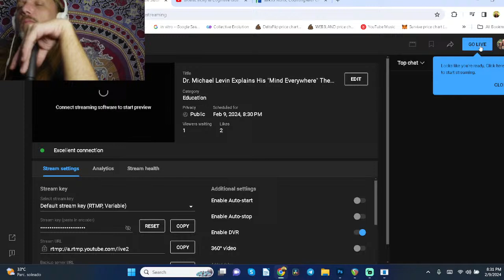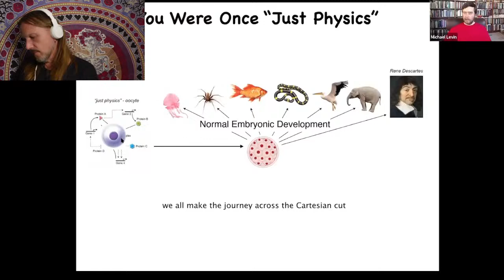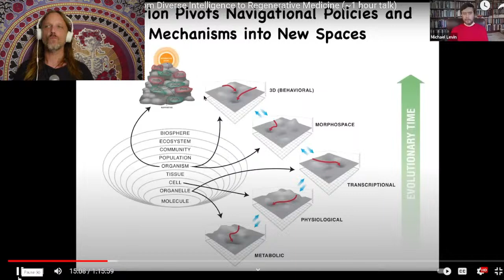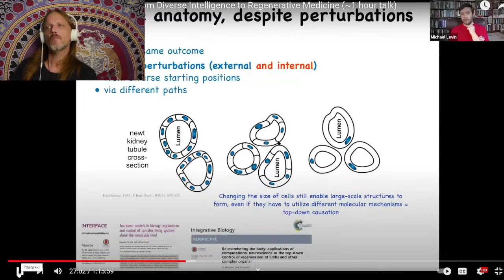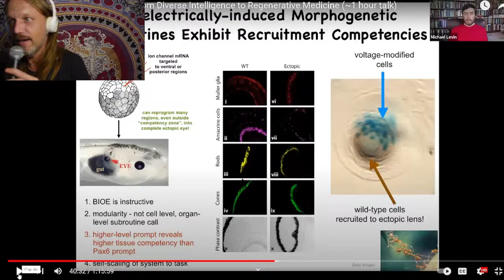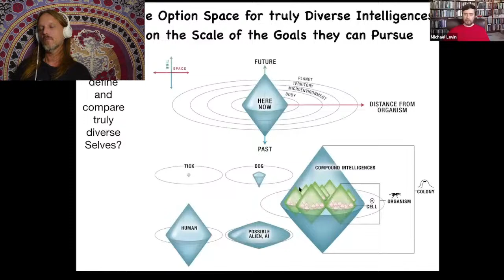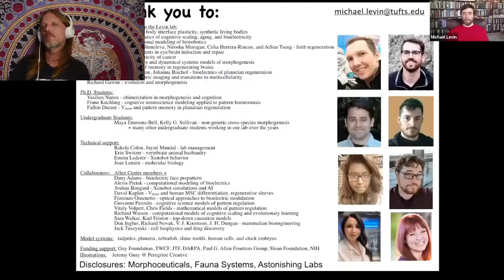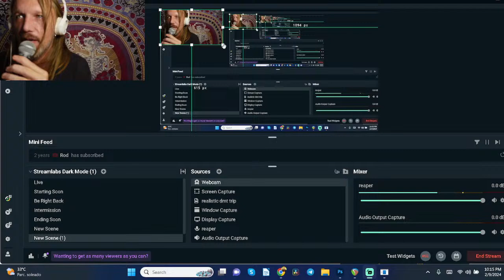Dr. Michael Levin Explains His "Mind Everywhere" Theory (Reaction Video)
Dr. Michael Levin is one of the most important scientists fo our era.  His contributions to science will likely lead to limb regeneration for humans, bioelectrical medical procedures that employ little to no drugs, but perhaps most importantly, he has effectiively dethroned DNA as the primary custodian of the evolutionary process. Having successfully demonstrated that electrical charges directed at the field around an organism can cause that organisms progeny to, say, grow two heads instead of one, without changing the genome, has staggering implications.

According to Dr. Levin, all intelligence is collective intelligence. And that intelligence seems to come from a field before it is filtered and organized by cells. The sum total of the smaller intelligences that make up our bodies, abnd other closed systems, is "our" intelligence.

Clearly, all of this has major psychological, ontological, and even metaphysical implications. We will explore fmany of those before watching Levin's talk.